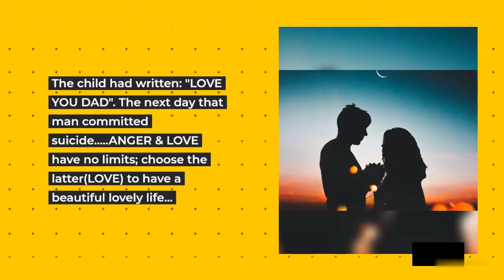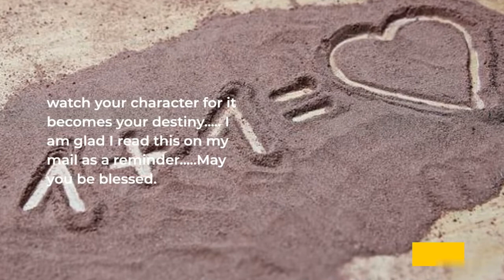I LOVE YOU DAD & HIS ANGER NEVER KNEW IT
his 6 year old Son picked up a stone and scratched lines on one side of the car.
In anger, the man took the child's hand and hit it many times; not realizing he was using a wrench.
The child had written: "LOVE YOU DAD". The next day that man committed suicide. ANGER & LOVE have no limits; choose the latter(LOVE) to have a beautiful lovely life...
Things are to be used and people are to be loved.
But the problem in today's world is that? People are used and things are loved.
...In this year be careful to keep this thought in mind: Things are to be used, but people are to be loved.
 Watch your thoughts; for they become your words;
watch your words for they become actions;
 watch your actions for they become habits;
 watch your habits for they become character;
watch your character for it becomes your destiny